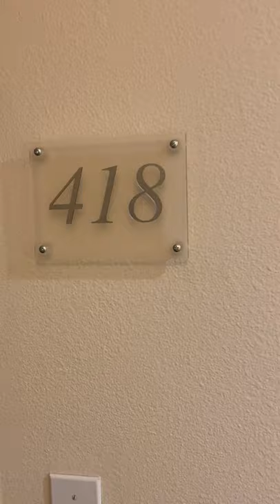3740 Santa Rosalia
Newly Updated! Move in Ready!! This home is in the heart of Los Angeles with top floor balcony views of palm trees, gorgeous sunsets and Downtown LA. This condo boasts lots of natural sunlight, and with an open concept that flows from the kitchen to living area it's an ideal home for entertaining. For larger get togethers or to kick back and relax, you have access to the community room and pool areas. The building comes with additional amenities such as an 2 covered parking spots, plenty of guest parking, and an exercise room. The unit is a short walk from the elevator and the community laundry room is on the same floor. As if it couldn’t get any better this is a corner unit with 1 shared wall that allows you to enjoy the peace and quiet you don't get in most condos. For those who prefer less of a carbon footprint, you are walking distance to a mall, movie theater, trendy eateries and public transportation. You can also get to LAX airport, Downtown LA, USC, Koreatown, Hollywood all within minutes. There is quick access to the 10, 405 and 90 freeways. As an added bonus, the refrigerator is included!! Don’t walk, RUN to come see this condo before it’s back off the market indefinitely.